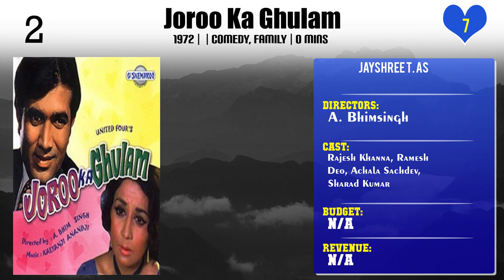Jayshree T. Top 10 Movies of Jayshree T.| Best 10 Movies of Jayshree T.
Top 10 Movies of Jayshree T.

Find the list of top 10 and best movies by Jayshree T.
Balak
Naukri
Chameli Ki Shaadi
Hum Saath Saath Hain
Meri Biwi Ka Jawab Nahin
Chalte Chalte
Teesri Manzil
Aankhon Aankhon Mein
Joroo Ka Ghulam
Khilona

Pl. Comment down your favorite movie of Jayshree T.